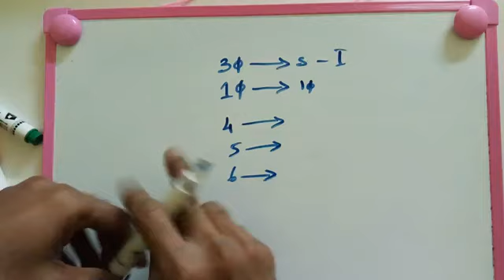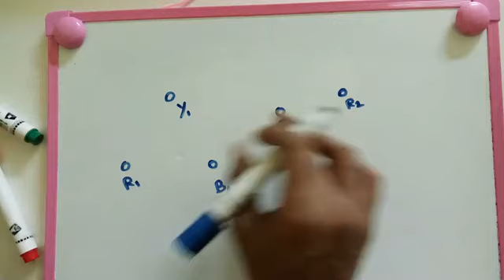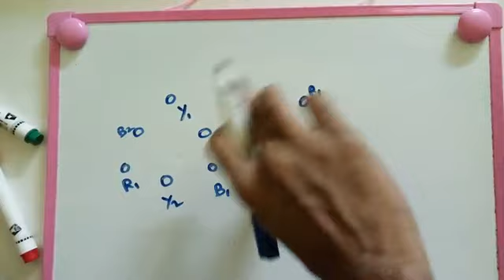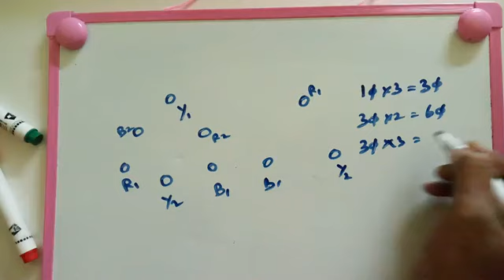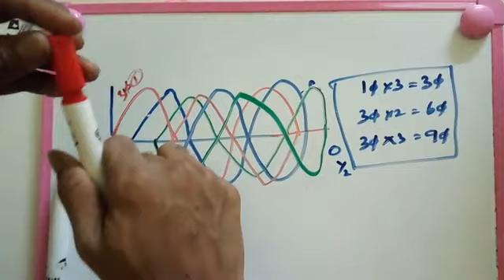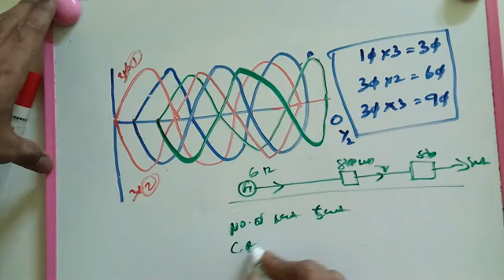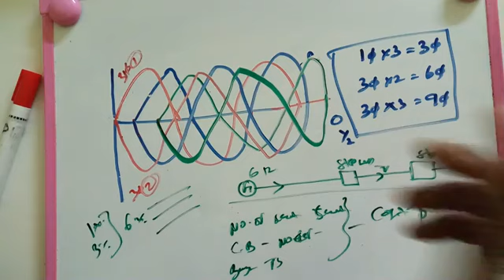HINDI why only for 3 phase? Why not 6,12,18 phase ? New 2017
hi dear my electrical world people plz see this video for very useful for some idea of phase supply reasons ...thank you all

why 3 phase power why not 6 or 12,
why 3 phase power,
why 3 phase power why not 6 or 12 in hindi,
why 3 phases,
why 3 phase supply,
why 3 phase